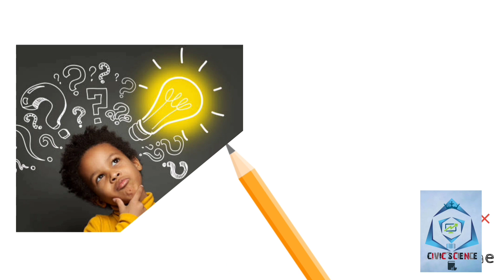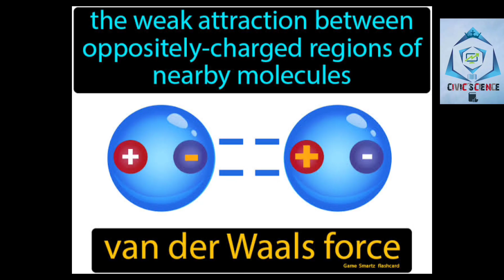பல்லிக்கு பின்னால இவ்வளவு அறிவியல் இருக்கா!!!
# secrets of lizards
van der walls force
lizars sticking walls
# van der walls force example